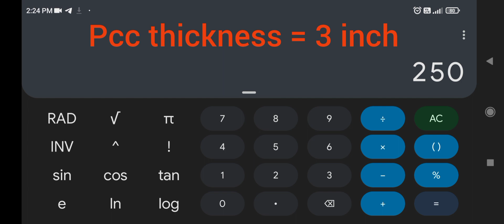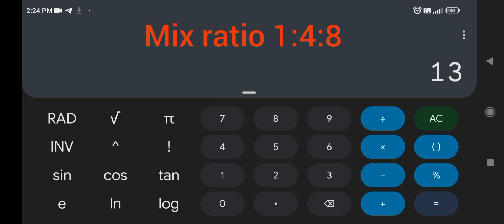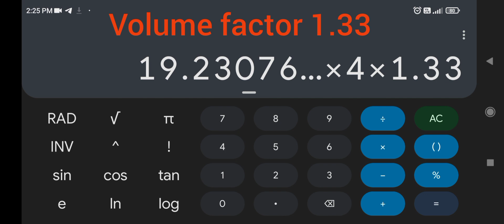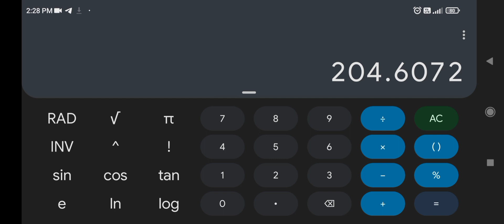How to calculate sand and jally for PCC WORK | civil and business | TAMIL 2022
Planing
Estimation
Structural details
Contract work
Centring measurements
Consulting or doubt